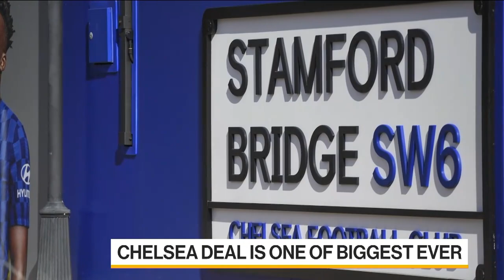Boehly-Clearlake Group Secures Chelsea Deal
A group led by former Guggenheim Partners President Todd Boehly and Clearlake Capital have agreed to buy Chelsea Football Club for 4.25 billion pounds, ending Roman Abramovich’s long tenure at the London team and deepening U.S. investment in England’s Premier League. Bloomberg’s Leigh-Ann Gerrans reports on “Bloomberg Daybreak: Middle East.”